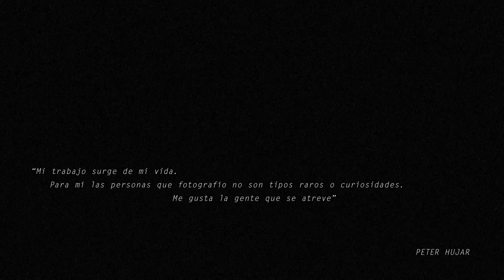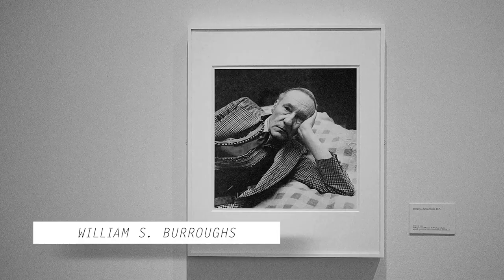Peter Hujar. A la velocidad de la vida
¿Quién es Peter Hujar? Descubre en nuestra  exposición de la sala Fundación MAPFRE  Casa Garriga y Nogués al fotógrafo que supo captar la escena sociocultural underground de Nueva York en los años 70 y 80: desde artistas como Andy Warhol o pensadores como Susan Sontag  hasta personajes anónimos del downtown. Realiza un recorrido por la vida y evolución de este artista que eligió la libertad creativa por encima de todo lo demás.